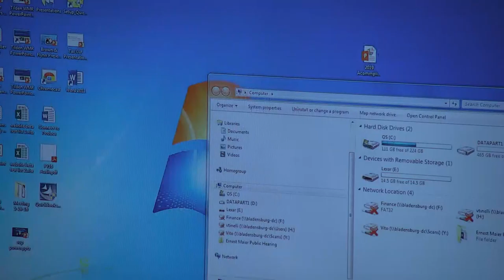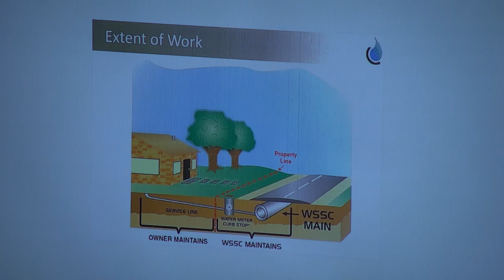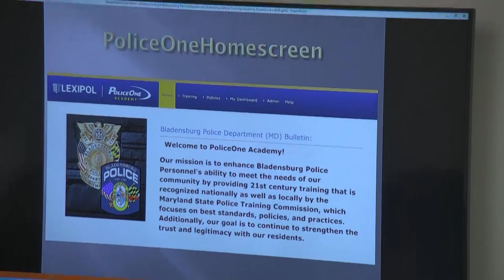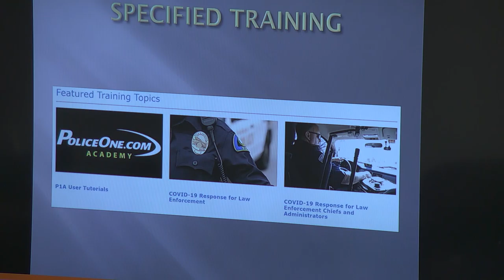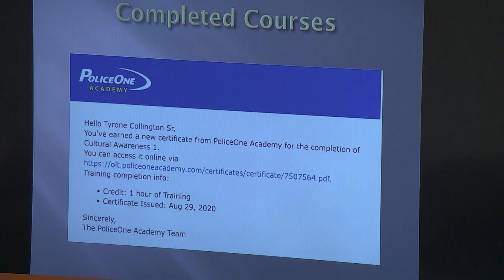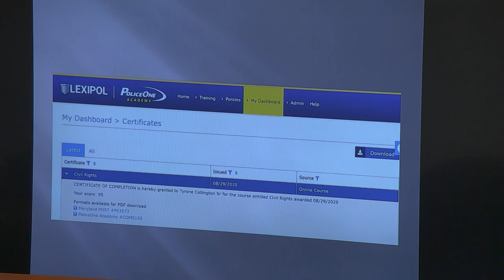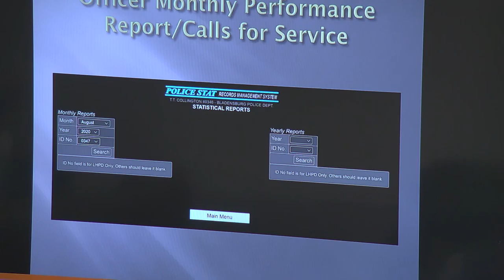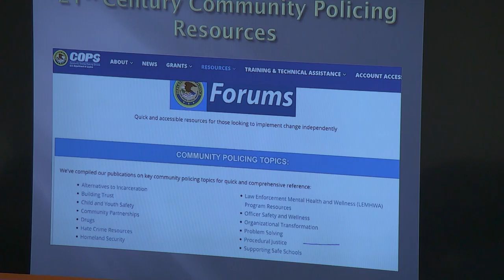Bladensburg September 2020 Work Session